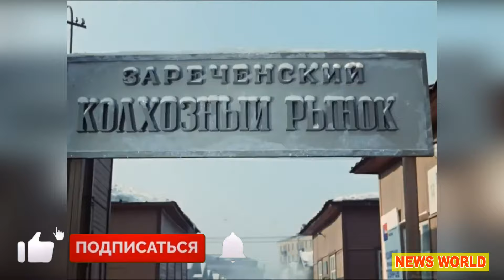КАК ВЫГЛЯДЯТ Дети, Внуки и Правнуки актёров Георгия Вицина, Юрия Никулина, Евгения Моргунова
Трус, Балбес и Бывалый, трио комических персонажей, мелких правонарушителей из Советского киноа. Наиболее известны по фильмам режиссера Леонида Гайдая в лице любимых актеров Георгия Вицина, Юрия Никулина и Евгения Моргунова. Трус сентиментальный, слабовольный, зимой закутан в шубу, а летом носит интеллигентскую шляпу. Балбес жизнерадостный легкомысленный любитель выпить. Бывалый сильный, толстый, наглый мужчина с бритой наголо головой, неформальный лидер их команды.